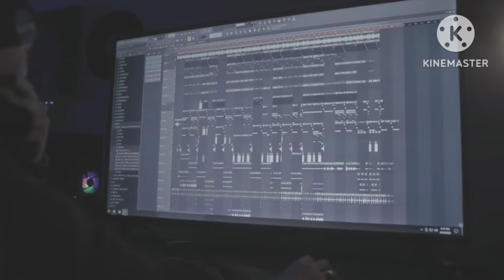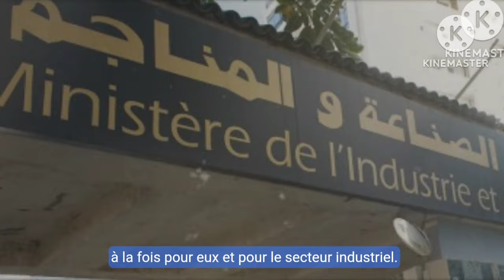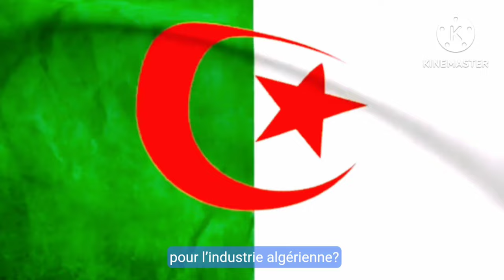🔥 **Séisme dans l’industrie algérienne : Les PDG de Sider El Hadjar et Fondal arrêtés !** 🔥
Un scandale de grande ampleur secoue la sidérurgie en Algérie : Karim Boulaioun, PDG de Sider El Hadjar, et Noureddine Salehi, PDG de Fondal, sont en détention pour des transactions douteuses. Que cache cette affaire ? Comment cela impacte-t-il l’avenir de l’industrie algérienne ? Dans cette vidéo, plongez dans les détails de cette crise, les réactions du groupe Imetal et les conséquences possibles pour le secteur industriel. Restez jusqu’à la fin pour découvrir tous les enjeux de cette situation explosive !